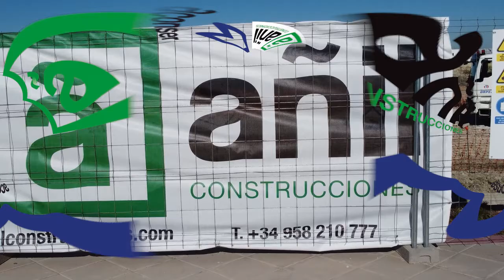Así progresan las obras del nuevo 𝐑𝐞𝐬𝐢𝐝𝐞𝐧𝐜𝐢𝐚𝐥 𝐩𝐚𝐫𝐚 𝐩𝐞𝐫𝐬𝐨𝐧𝐚𝐬 𝐦𝐚𝐲𝐨𝐫𝐞𝐬 en Jaén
El proyecto, el cual parte de una superficie construida de 6.809,57 m², consta de 30 habitaciones dobles y 100 individuales para 160 residentes. Además, cuenta con varias zonas diferenciadas para realizar actividades y talleres.